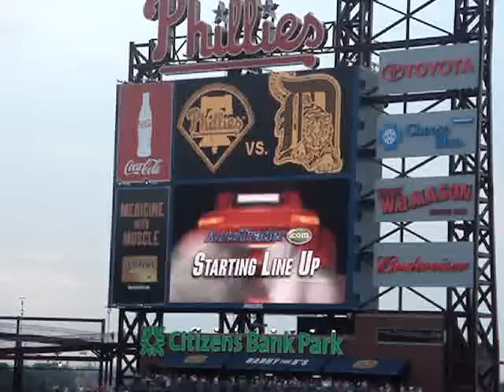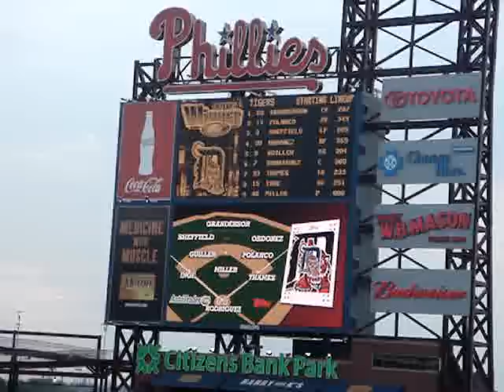Detroit Tigers Starting Lineup vs. Philadelphia Phillies, 6/16/07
At Citizen's Bank Park, the Tigers starting lineup is announced prior to a game against the Phillies.